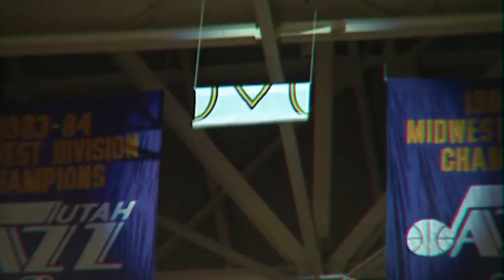Mark Eaton - Utah Jazz Career (Mini Mix)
Mark Eaton
By Panzer_49